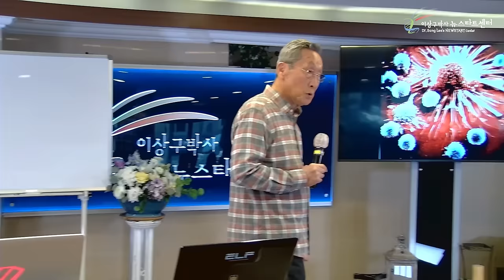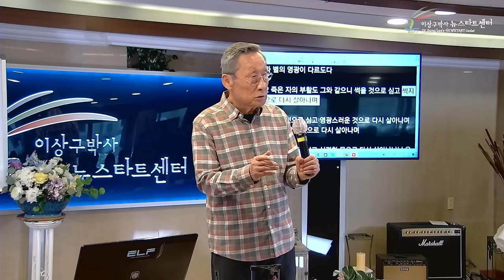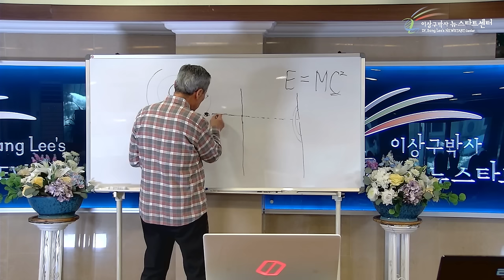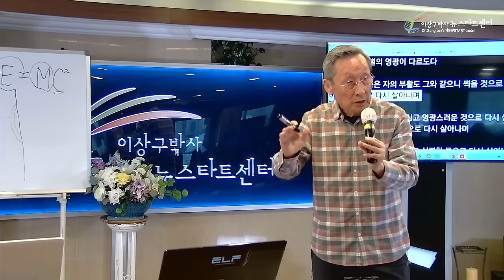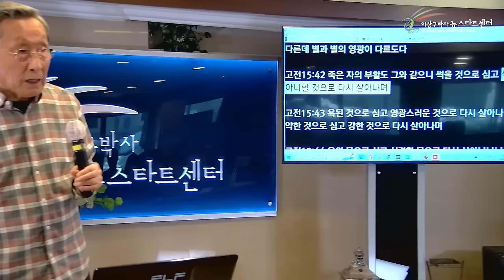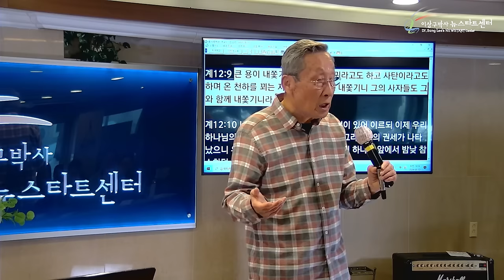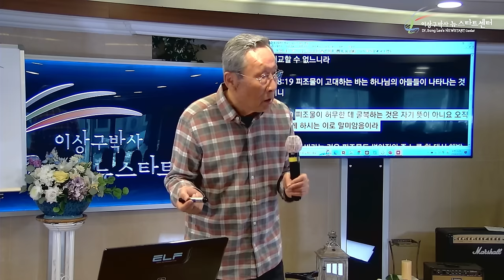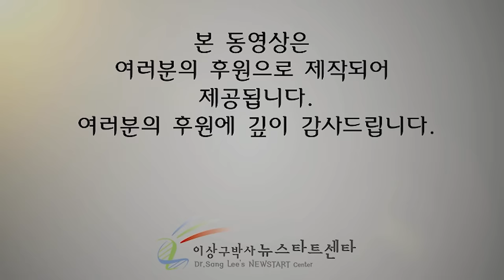[뉴스타트 성경강의 4강] 인간을 창조하신 이유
[ 뉴스타트 제285기 2부  건강강의 - 4[뉴스타트 성경강의 2강강 ]